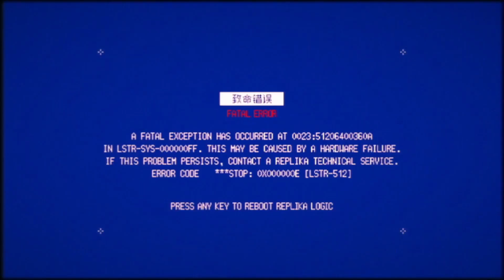Runebee nominates SIGNALIS for HorrorGOTY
Our jury pick their nominations for Horror Game of the Year.